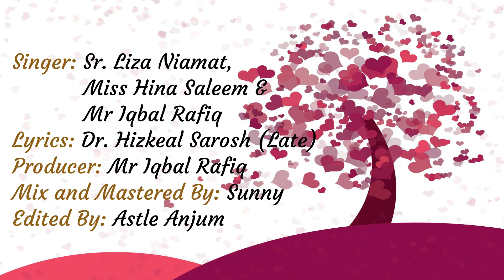Maa ki Mamta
Singer: Sr Liza Niamat, Miss Hina Saleem, Mr Iqbal rafiq
Lyrics: Dr Hizkeal Sarosh
Producer: Mr Iqbal Rafiq
Mix and Mastered by: Sunny
Edited By: Astle Anjum

Lyrics:
Maa Ki Mamta Maa Kay Jazbay Bhool Na Jana
Pyar Wafa Kay Sachay Rishtay Bhool Na Jana

Lot Ana Gumrahi Ki Un Galiyo Say
Ghar Ki Rahay Ghar Kay Rastay Bhool Na Jana

Maa Kay Anchal Ki Khushbu Say Bandhay Raho Tum
Baap Ki Shafqat Kay Guldestay Bhool Na Jana

Ilm Ki Kaliyan Tere Galy Ka Haar Banay
Apni Kitabay Apnay Bastay Bhool Na Jana

Poora Karna Eehd-e-Wafa Ki Un Resmo Ko
Apni Kasmay Apne Waady Bhool Na Jana